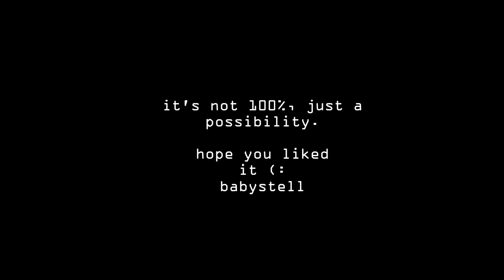UNRELEASED STARSTABLE ONLINE CODE?! DOESN'T WORK ANYMORE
hey!
today, i will show you an unreleased starstable code. hope you like it! (:
AUGUST 2020
-i changed my name, thats why it says babystell in the video